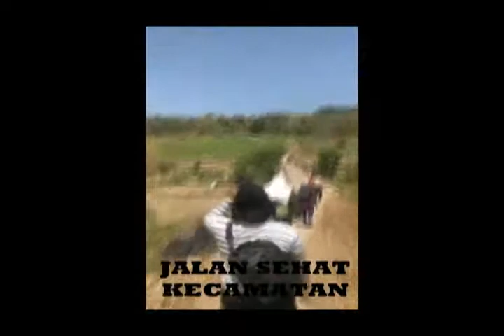KKN-T FEM-IPB 2018 Pasireungit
Desa Pasireungit Kecamatan Paseh Kabupaten Sumedang memiliki produk andalan khas yaitu oncom. Terdapat 23 pengrajin oncom di desa yang terletak di Provinsi jawa Barat ini. Sebagain besar pengrajin oncom Desa Pasireungit adalah Usaha Mikro Kecil Menengah (UMKM) sehingga pemasaran produk oncom hanya terbatas pada pasar, warung-warung desa dan dijajakan oleh penjual sayur keliling. Program peningkatan pengetahuan pemasaran oncom Pasireungit dilaksanakan di Balai desa Pasireungit kecamatan Paseh kabupaten Sumedang. Tim KKN mengundang peserta penyuluhan yaitu seluruh pengrajin oncom desa Pasireugit yang berjumlah 23 (dupa puluh tiga) penbrajin oncom. Kegiatan dilaksanakan padahari Rabu 8 Agustus 2018 jam 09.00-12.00 WIB. Diadakannya acara Penyuluhan Peningkatan Pengetahuan Pemasaran Pengrajin Oncom Pasireungit (P3POP) ditujukan untuk meningkatkan pengetahuan produsen oncom di Desa Pasireungit terhadap berbagai hal mengenai pemasaran. Diharapkan setelah diadakannya program ini para produsen oncom mendapatkan pengetahuan tambahan dan terkini mengenai regulasi dan teknik pemasaran yang sesuai dengan perkembangan zaman, sehingga dapat meningkatkan penjualan oncom